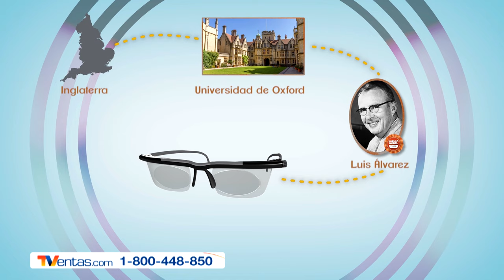LENTES GRADUABLES LYNSES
- Lentes graduables que se ajustan a su medida en segundos
- Solo necesita ponérselos, cubrir el ojo contrario al que va ajustar, girar la perilla hasta que vea de manera definida y repetir el proceso con el ojo contrario
- Graduación manual de -6 a 5 dioptrías, cada lente puede tener distinta graduación
- Cada lado consta de dos lentes para replicar el funcionamiento natural del ojo humano, corrigiendo la percepción visual y marcando el ajuste visual final
- Perfectos para ver de lejos, de cerca o vista intermedia
- Podrá enhebrar agujas, pintar al detalle, reparación de microcircuitos, trabajos de orfebrería, juegos de mesa y más sin preocuparse de sus problemas de visión
- Corrigen la vista inmediatamente, no necesita examen previo de vista
- Ayudan al ojo a enfocar fácilmente
- Filtro Ultra Block que le protege de la luz azul de las pantallas
- Resistente a impactos y rayaduras
- Ligeros y flexibles
- Color: negro
Incluye:
- Estuche protector
- Manual en español
Recomendaciones:
- Uso temporal, no indicado contra astigmatismo
- No reemplaza los exámenes visuales